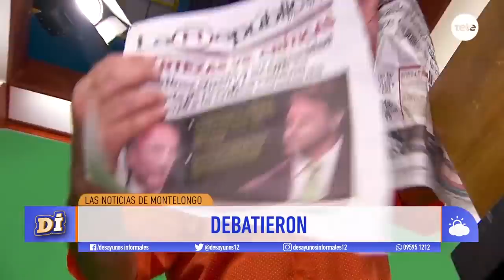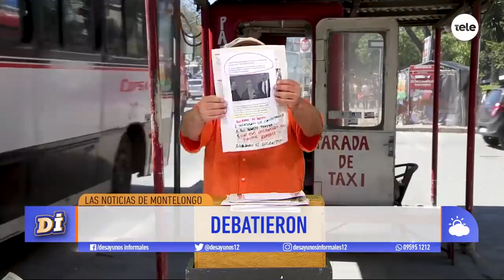Noticias de Montelongo 14/11